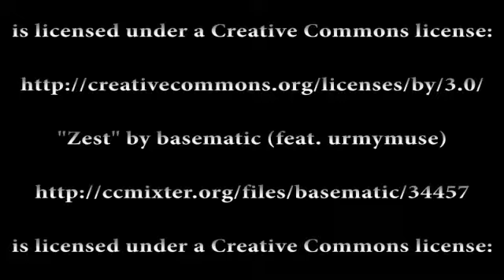Sailing into 2014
A positive start to 2014! Sailing into the new year.